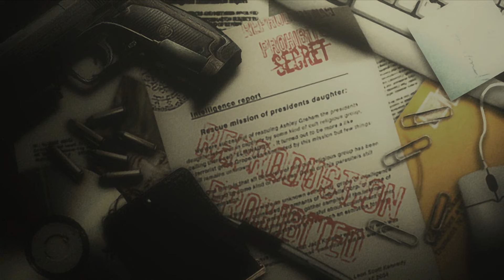Resident Evil 4 Randomizer | Professional Mode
Can I finish a Resident Evil 4 Randomizer on the hardest difficulty?